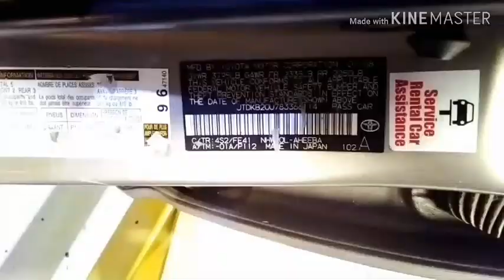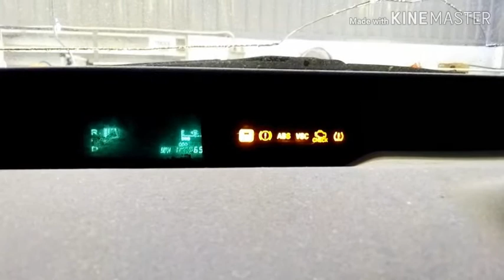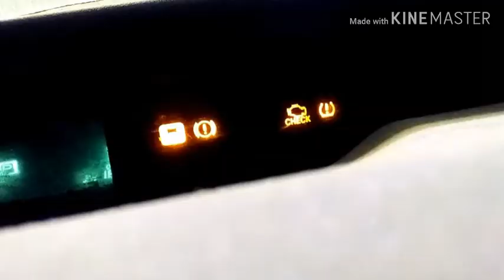C1345 Not learning linear valve offer by G SCAN2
Welcome to our channel we want to share some knowledge about error code and also how to repair and solve problem if want to know plz watch our video thanks you